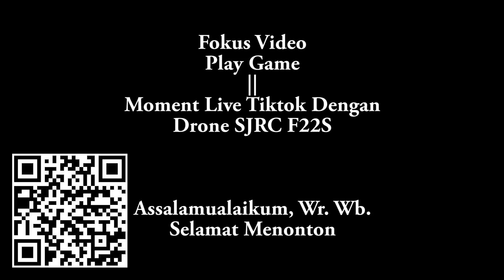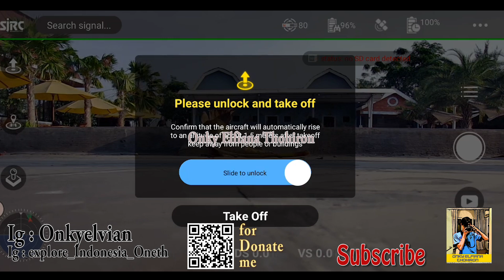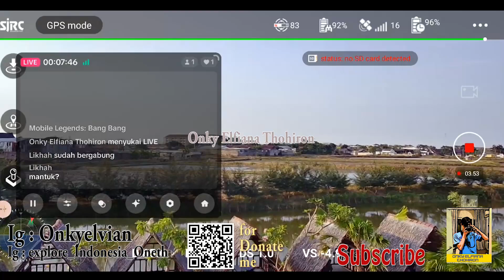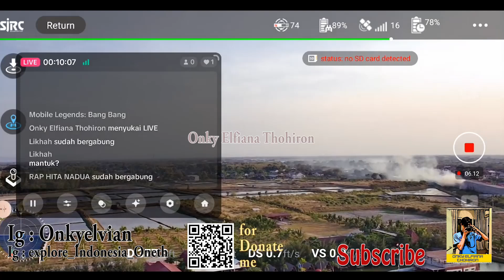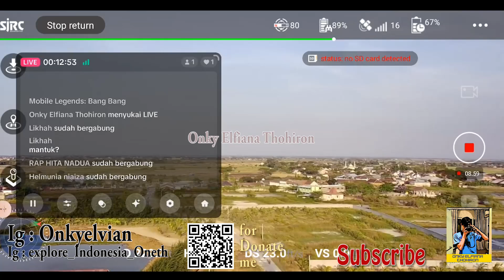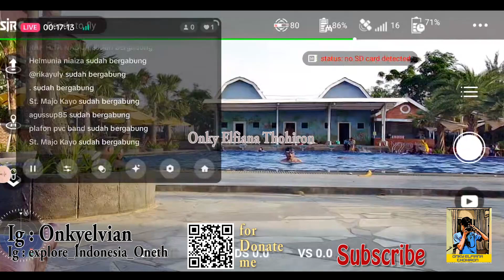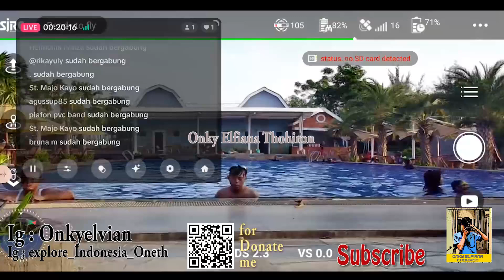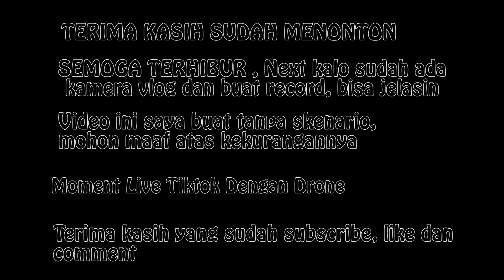Live Tiktok Pakai Drone SJRC F22 di kampoeng air juwana Setting sampai terbangkan drone pantura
Moment Live Tiktok Sambil Drone SJRC F22S di kampoeng air juwana
Semoga Terhibur
Ikuti update video terbaru saya tentang konten daily vlog saya dengan mengklik
-untuk video dan give a way & tour traveling indonesia saya terbaru diupdate di :
1. Fans dan Support :
2. Pesan dan Masukannya:
Saya sedang menggalang donasi dengan ketentuan sebagai berikut :
Saya menerima lewat:
1. rekening dana di :
atau 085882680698 atas nama Onky
Dengan ketentuan sebagai berikut : Jangan sampai salah ya atas niat baik anda
1. Contoh : Rp 5.000  (akhiran .000 di belakang)
Untuk aspirasi atas kreasi video saya, dan masuk ke rekening pribadi saya (Membantu Saya) atau ke
70% PRIBADI Dan 30% saya donasikan.
2. Contoh Rp 5.500 (akhiran +Rp 500,- di paling belakang)
3. Contoh Rp 5.100 (akhiran +Rp 100,- di paling belakang)
Untuk dhuafa dan saya transfer/serahkan ke komunitas saya per 50rb/100rb:
Untuk saya serahkan ke :
Ayo Berbagi Pati BRI: 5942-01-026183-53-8
  / ayoberbagipati
Sedekah Rombongan.